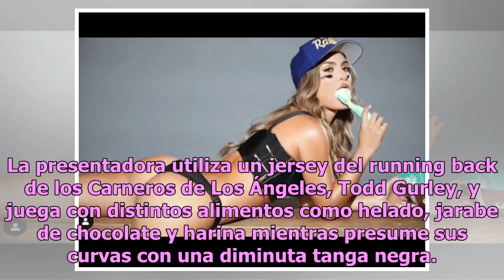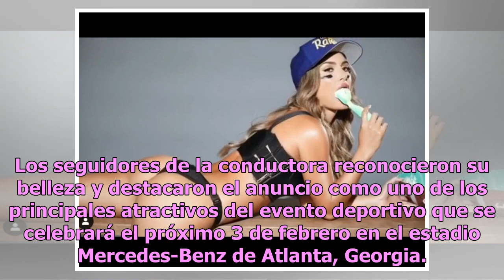Julia Rose, conductora de MTV, calienta el Super Bowl con atrevidísimo comercial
La presentadora juega con distintos alimentos mientras presume sus curvas con una diminuta tanga negra Julia Rose Foto: captura de video Julia Rose, conductora del programa Are You The One? de MTV, protagoniza un candente y polémico comercial del canal Eats para el próximo Super Bowl LIII. La presen...